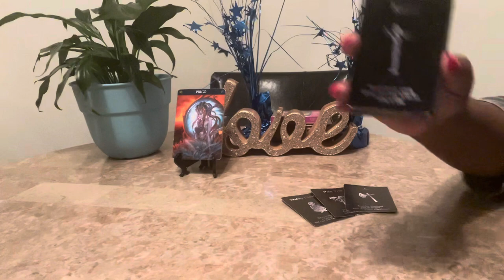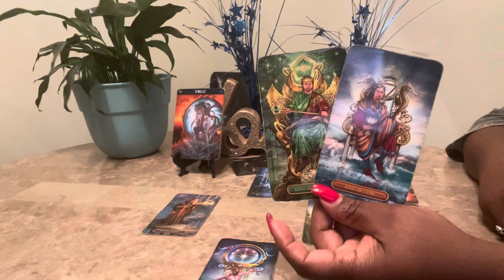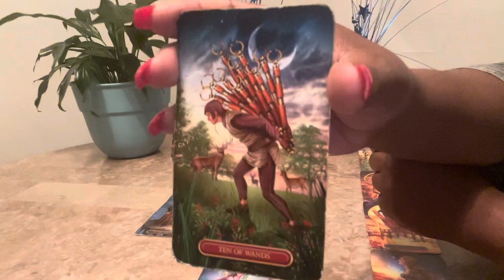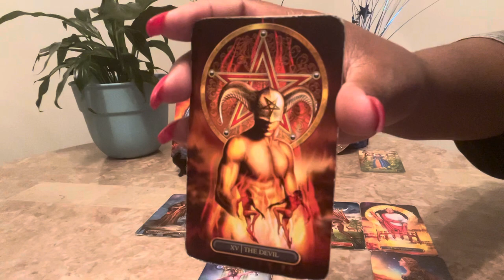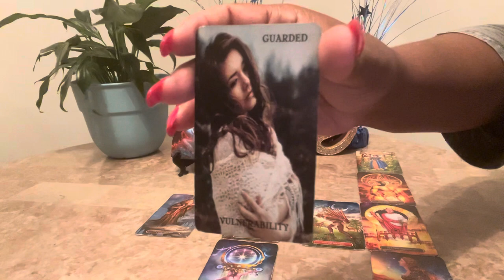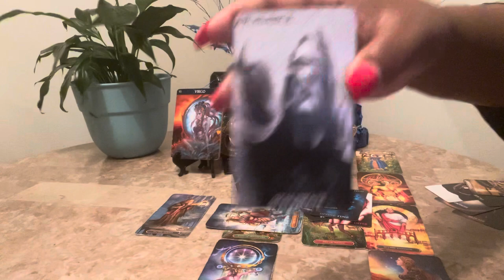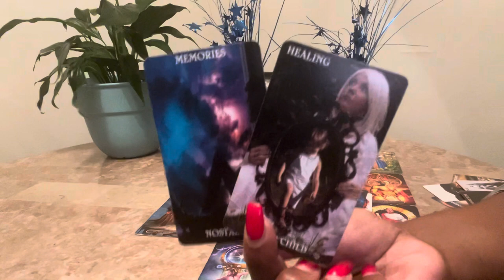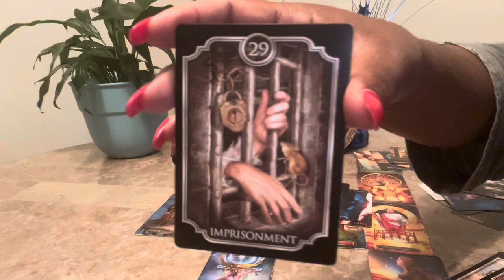Virgo ♍️ Bonus Reading Timeless Energy Making Healthier Choices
Hello everyone! Welcome back to Visions of Light & Love where clarity, enlightenment & guidance meets. In this video, Virgo ♍️ Bonus Reading Timeless Energy Making Healthier Choices.

2 Questions $25
The most popular reading 30 minutes for $35
45 minutes to 1 hour reading $75

Oracle Decks:
Lon’s Deck

00:00 Premiere
02:01 Greeting/ Introduction
02:33 Reading Begins